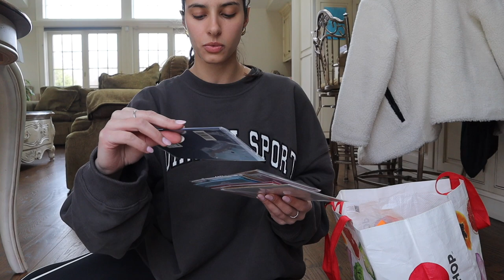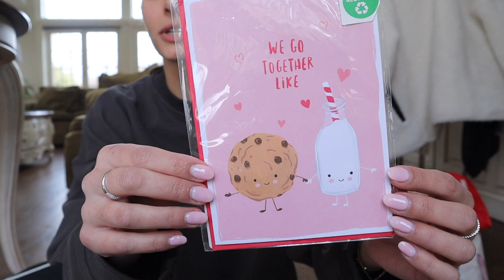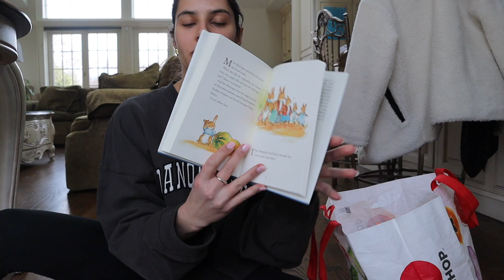NYC LIFE: store visit in SOHO, Adanola new in try-on, Homesense/Homegoods haul, + more!